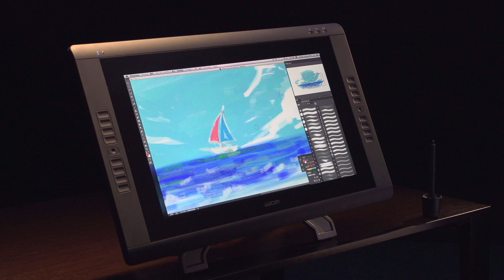ワコム 【Cintiq 22HDチュートリアルムービー】スタンドの機能（傾斜角度の調整）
Cintiq 22HDを快適にご利用いただくために、
傾斜角度の調整方法をご紹介します。